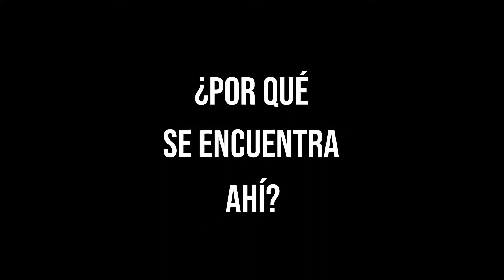El Estadio a mitad del desierto de Atacama, ¿El más grande del mundo RENDER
Síguenos!

Instagram (personal): Jossmany